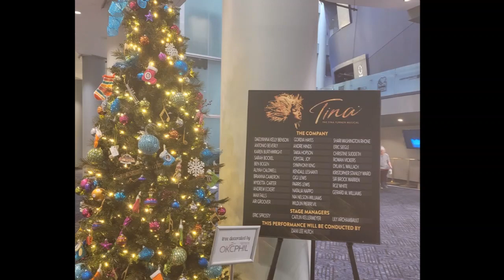Civi Center (Nina & Johnny)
Civic Center 12/30/2023 Johnny & Arnitra Johnson